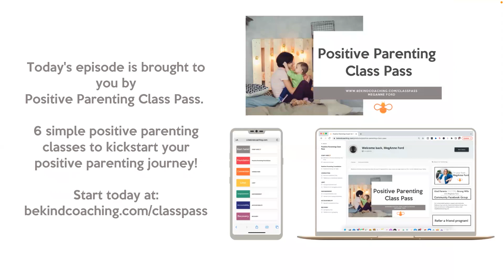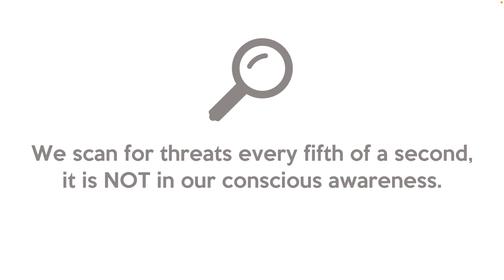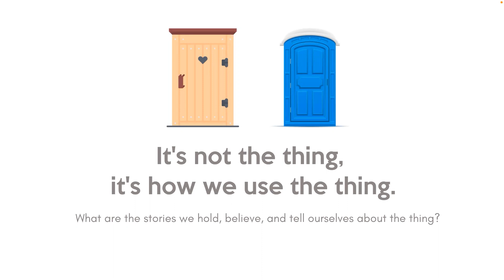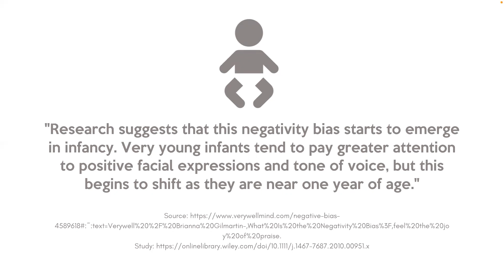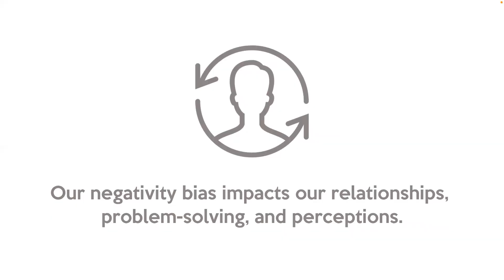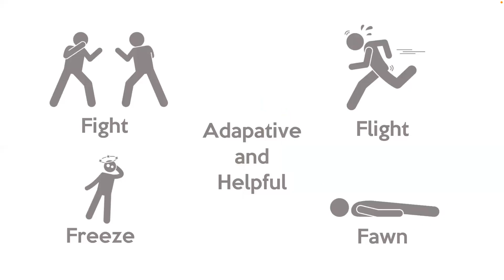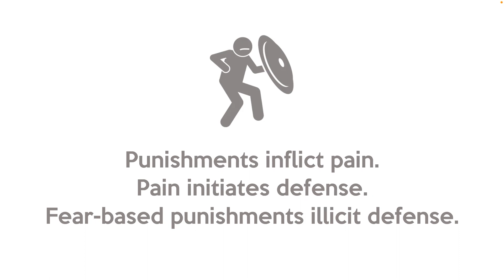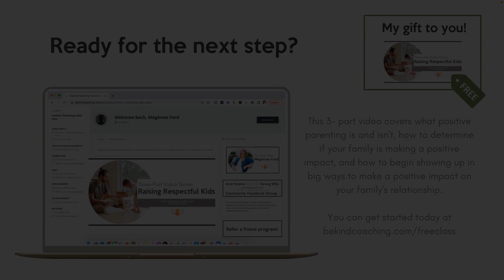The 4 trauma responses introduction Ep. 5.13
Our brain’s main focus is to adjunct our bodies to navigate circumstances. If the circumstance becomes dangerous, we become protective so we can survive.

That is when our brain can make assumptions about our environment. Is the animal that is in front of us a tiger or a cat?

Trigger warning: We are working through, from a birds-eye view, what trauma is and its effect on the body.  Listen to your body. You could get triggered, which is normal. You are safe here to take a break and come back. Learning about these things can only propel you forward in life.

The information below serves as a conversation opener and public awareness, NOT a substitution for professional mental health support.